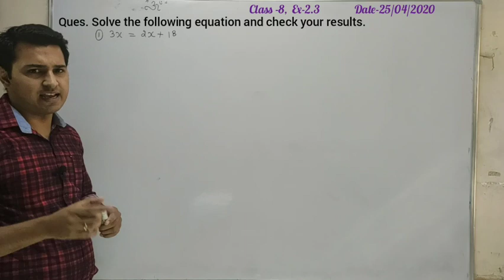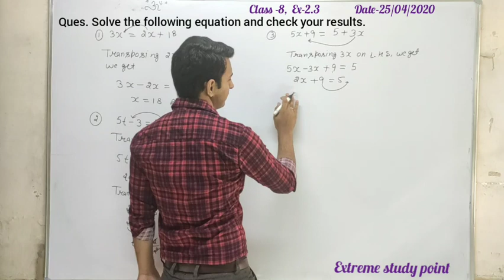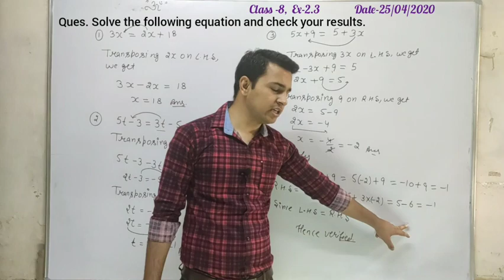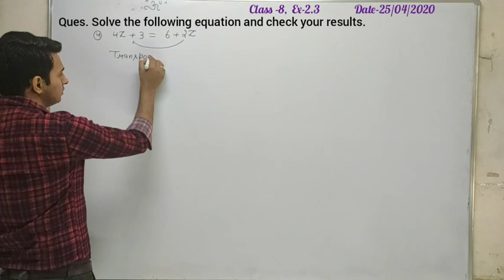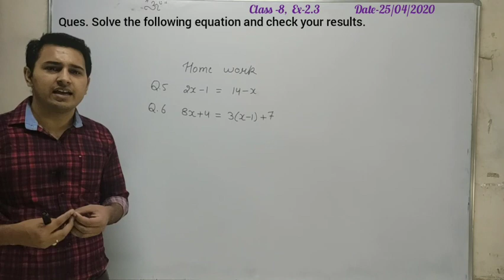Class 8 maths, Ch-2, Ex-2.3, Ques - 1 to 4, NCERT by Amit Kumar